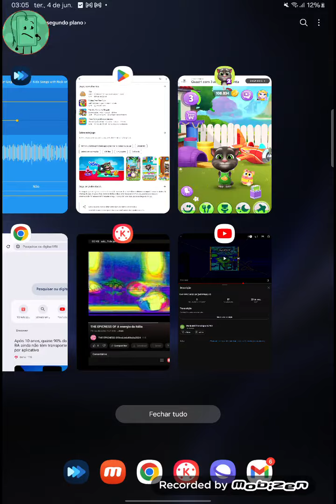My Tom 2 Echo Cupcake